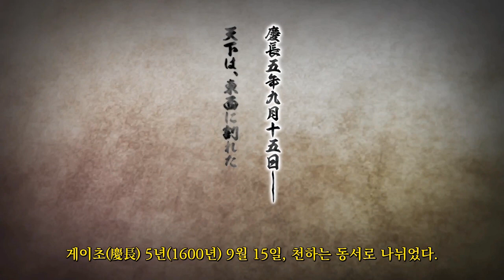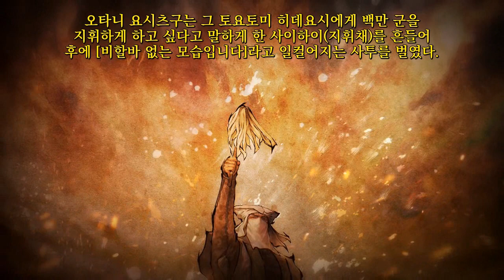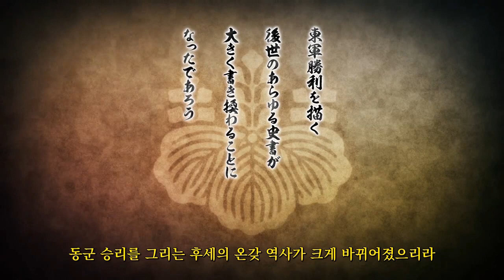[신장의야망 대지 PK] ★ 세키가하라 전투(関ヶ原の戦い) [ 한글 자막 ]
[  노부나가의 야망 대지 PK ] # 한글 자막
★ 세키가하라 전투(関ヶ原の戦い) # Movie 영상입니다.
[ 고화질 시청 ]-  설정(톱니바퀴 아이콘) - 720p 설정